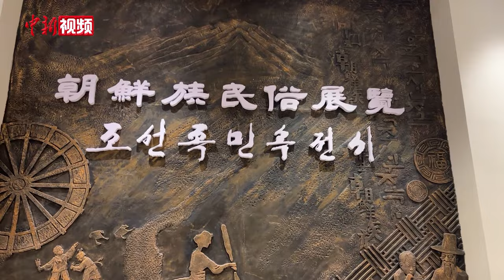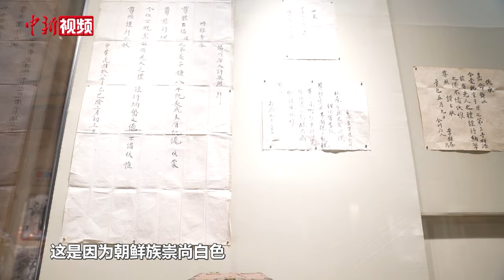【小新的Vlog】小新变身“延吉公主”感受活力之城的“潮文化”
喝咖啡、吃烧烤、打卡网红弹幕墙、扮“延吉公主”……这个冬天，有太多理由吸引中外游客到访吉林省延边朝鲜族自治州的延吉市，感受具有浓郁民族特色的“潮文化”。

近日，小新也来到这座人气爆棚的东北旅游城市，变身“延吉公主”，用一天时间走近延边博物馆、游客必合影的网红弹幕墙，以及备受年轻人欢迎的特色咖啡馆，为您破解活力之城的“流量密码”。